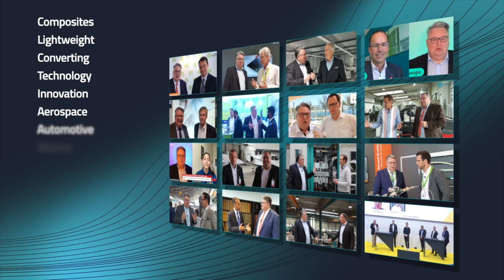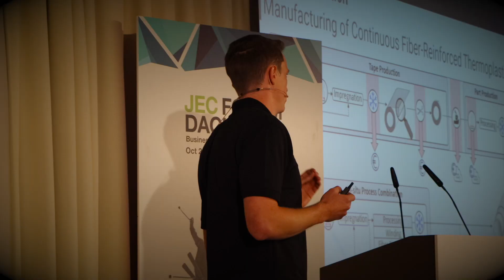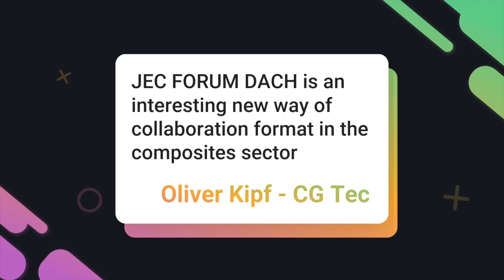27. Oktober 2023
JECDACH TAG 1: der Impakt des Siegers des Start-Up Wettbewerbs kann immens werden.

Erstmal herzlichen Glückwunsch von der Composites Lounge an Alexander Schumann und sein Team, das hier in Salzburg einen Pitch hinlegte, das seinesgleichen sucht.

Weisst Du natürlich ist die Technologie, die Innovation und die nachhaltige Lösung immer entscheidend, aber wie das Dr.-Ing. Juliane Wagner heute rüber brachte, das alleine war schon erste Sahne.

Die anderen Pitches waren auch gut, aber dieser war ausserordentlich.

Ihr wisst wie kritisch ich bin, insbesondere als Innovation Coach der European Innovation Council and SMEs Executive Agency (EISMEA) habe ich unzählige Pitches erlebt.

Anyways, das Motto lautet "Preservation instead of Demolition" bei CARBOCON GMBH und das ist Nachhaltigkeit pur.

Die Lösung für unsere Bauprobleme, Altbestände sichern, Upgraden und neuer Nutzung zuführen.

Deiner Fantasie sind keine Grenzen gesetzt.

Wir von Composites Lounge und im Namen der JEC Group und AVK beglückwünschen wir das Team und wünschen viel Erfolg im B2Business Development.

Alle anderen Finalisten sind eh safe bei JEC World 2024 dabei und besucht deren Tabletop Stände morgen gern im Imlauer.